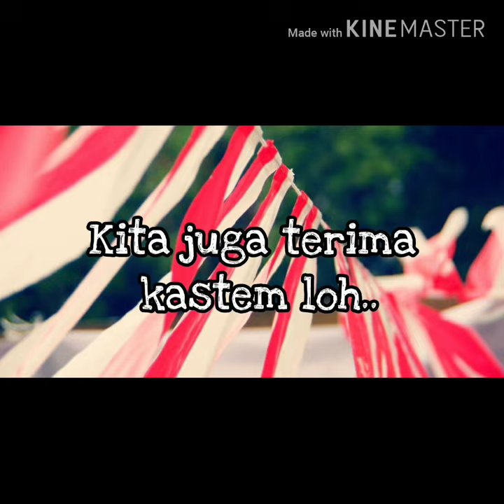Jual Umbul - Umbul Murah Di Pangandaran | WA 08986862161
Buat yang di daerah pangandaran  yang sedang nyari umbul – umbul dan bendera agustus lainya kami menyediakan, umbul2, bendera bandir, bendera merah putih, bendera bekron, dll  Hub 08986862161